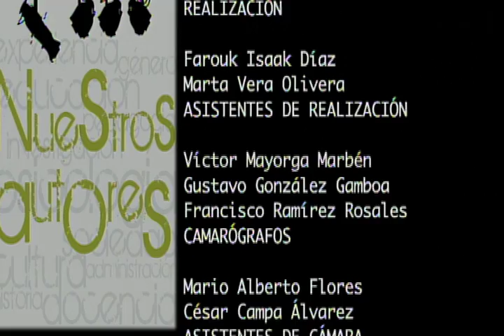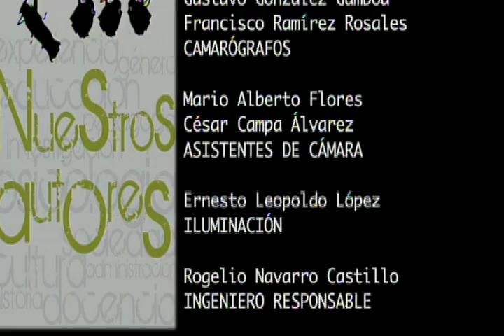Nueva cultura académica en las universidades públicas. Rosa María Soriano Ramírez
Programa de la serie Nuestros Autores que produce la Subdirección de Comunicación Audiovisual de la Universidad Pedagógica Nacional. La autora del libro Nueva cultura académica en las universidades públicas, Rosa María Soriano Ramírez conversa con la Maestra Alba Liliana Amaro García sobre la publicación.